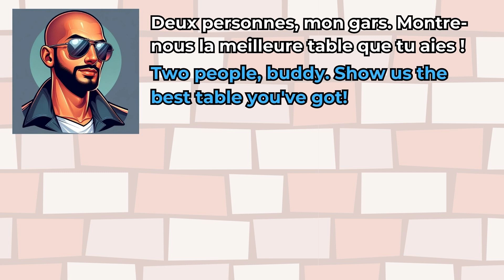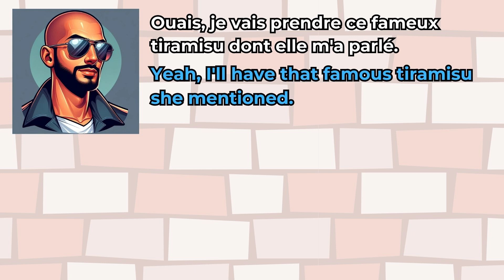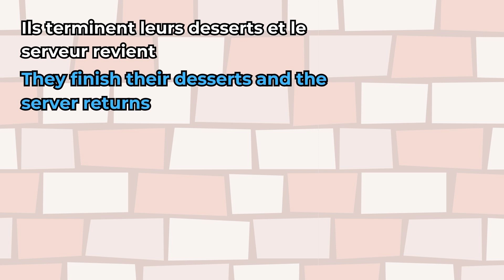French Conversation - How to Order Food in French Like a Pro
Learn how to order food in French like a pro! This video covers essential French phrases and vocabulary to help you confidently navigate French restaurants. Perfect for beginners and travelers, you'll master ordering food and drinks with ease. Enhance your French conversation skills and enjoy your dining experiences in France!

 ►MY BOOKS
21 French Short Stories For Beginners
150 French Conversations For Beginners